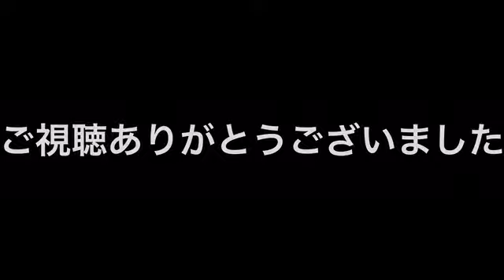流山おおたかの森駅（つくばエクスプレス）